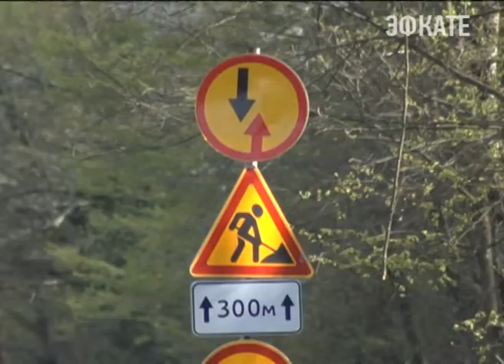На ремонт дорог Кубани в этом году краевые власти потратят 23,5 миллиарда рублей. Новости Эфкате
Выделенные деньги должны пойти на те автомагистрали, реконструкция которых, сегодня необходима для дальнейшего развития региона, заявил Вениамин Кондратьев.
Сочи. Новости.
Телеканал Эфкате.